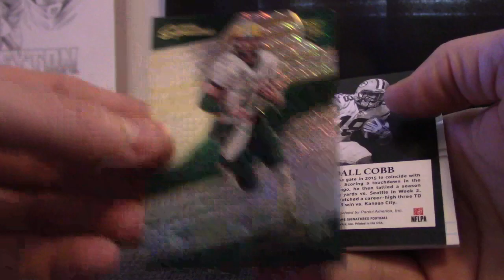ChicagoBrad's 2016 Panini Prime Signatures Football Box Break